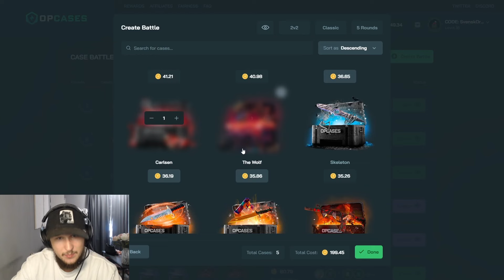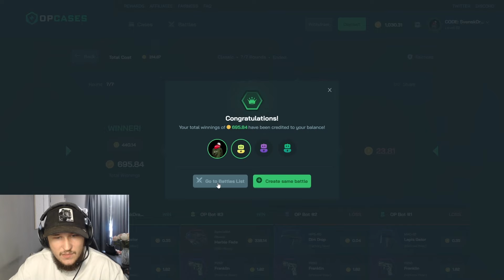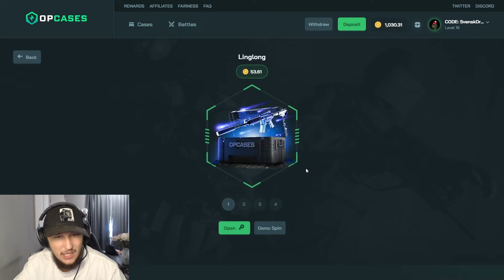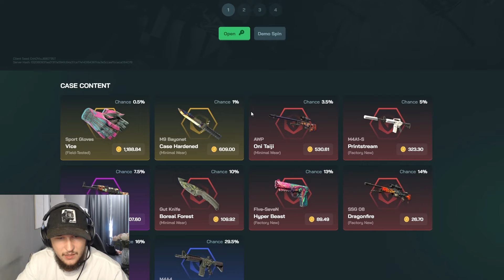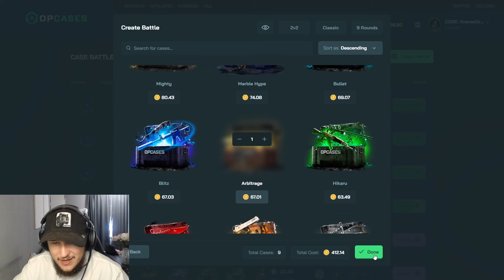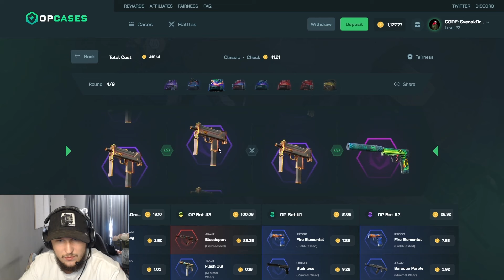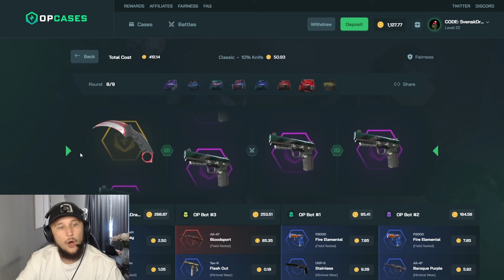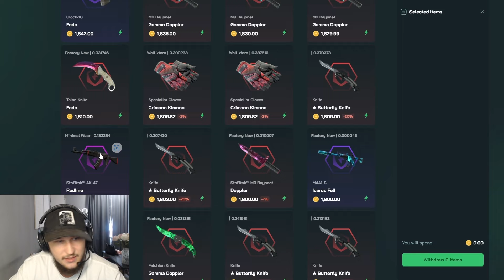NEW CASE MADE ME KARAMBIT SLAUGHTER PULL?!